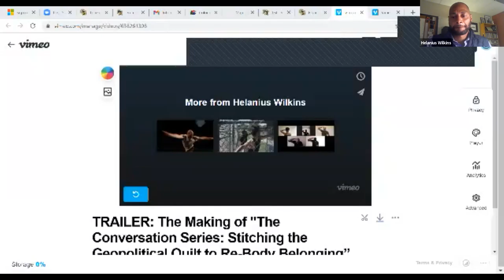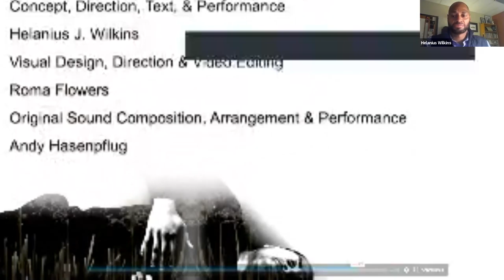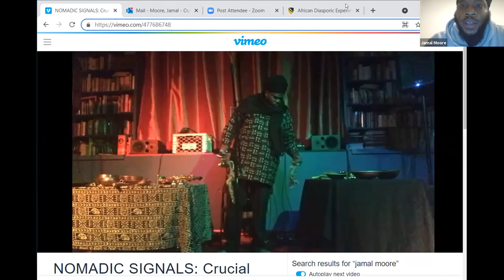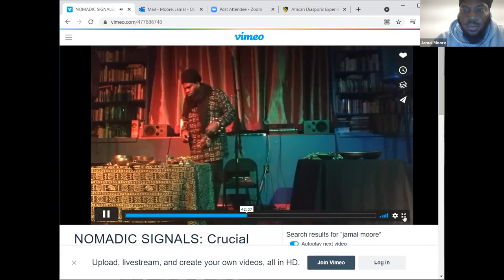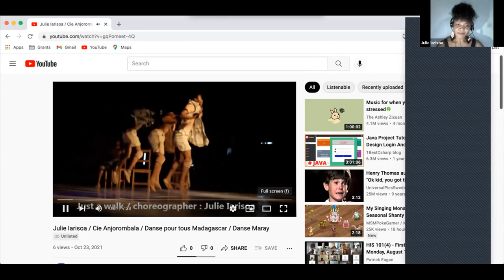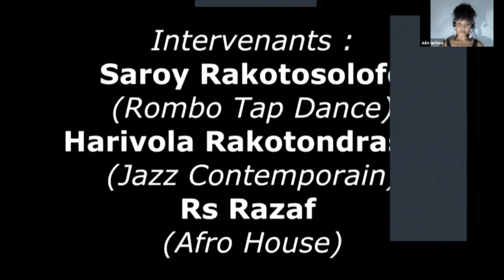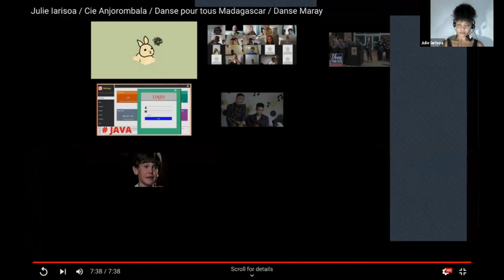African Diasporic Experimental Art: Interdisciplinary Process and Praxis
A dialogue, curated by Dr. Celia Bambara, with artists in music, dance, and theater practices in the African Diaspora. This event highlighted their perspectives on process, praxis, and interdisciplinary work.